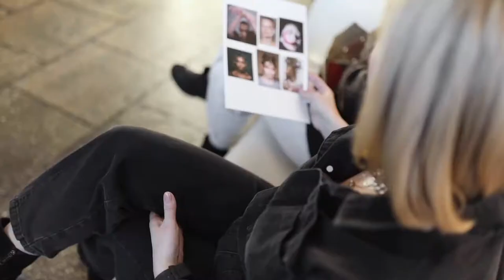[ BACKSTAGE FILM ] 'Child of the Typhoon' _ Pap magazine Korea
아이디어 & 스타일링 Irina Evseenko
포토그래퍼 Daria Izbash
헤어 & 메이크업 Anetta
플라워 데코레이션 Nadezhda Loseva
스타일링 어시스던트 Kate Salivonik, Nataly Kim, Elena Zhuravleva
비디오 Sasha Bizz
리터처 Svetlana Sergeeva
모델 Asel

함께한 브랜드
Svarka
Jean Paul Gaultier & Melissa
Natalia Dorogina
Tali Rutman
Amplituda design
Issey Miyake
Because
Dobrova
Top shop
Lamoda